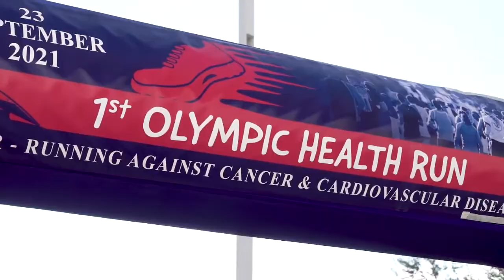1st Olympic Health Run 2021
Με μεγάλη επιτυχία στέφθηκε η αθλητική εκδήλωση «Τρέχουμε ενάντια στον καρκίνο και τις καρδιαγγειακές παθήσεις» στα πλαίσια του Παγκόσμιου Λεμφολογικού Συνεδρίου που πραγματοποιήθηκε στην Αθήνα. Πρόεδρος του συνεδρίου ήταν ο Ευάγγελος Δημακάκος, Διευθυντής του Κέντρου Πρόληψης, Διάγνωσης και Θεραπείας Λεμφοιδήματος -Λεμφικών Παθήσεων Ενηλίκων και Παίδων του Metropolitan Hospital. Το αθλητικό running event οργανώθηκε με βασικούς υποστηρικτές τον κ. Γ. Πατούλη με την Περιφέρεια Αττικής , το Ο.Α.Κ.Α. και τον όμιλο Hellenic HealthCare Group υπό την αιγίδα του Υπουργείου Πολιτισμού και Αθλητισμού.